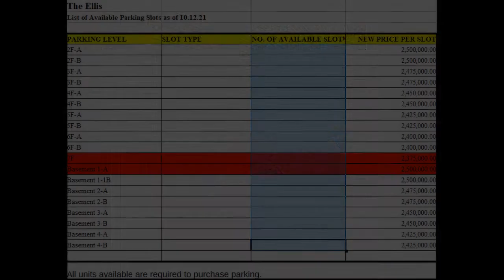Condo For Sale in Makati | The Ellis | LP Leviste | Megaworld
Condominium/Apartment Type: Residential Condominium
Number of Bedrooms: 1
Number of Bathrooms: 1
Unit Size in sqm: 34 sqm.